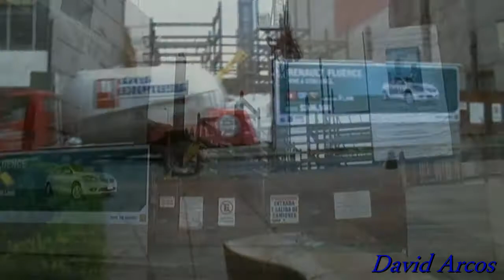Torre Reforma Latino - Construcción - 14-09-2013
Les traigo los avances del 14 de septiembre del 2013 de Torre Reforma Latino.